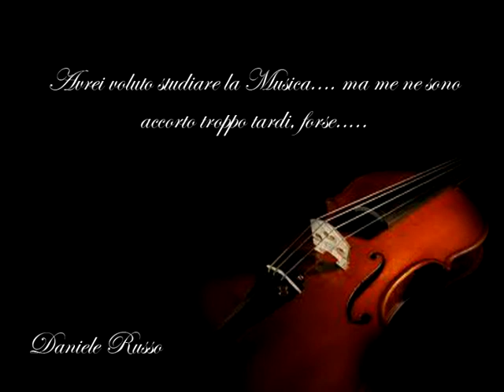composition nr. 2 - Daniele Russo